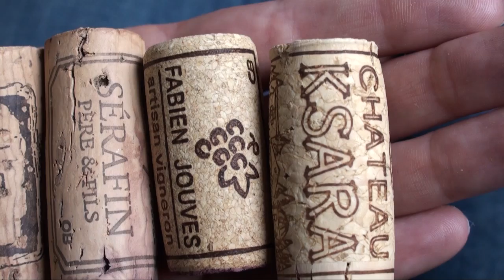Au coeur du Bouchon de liège : Ep1, la récolte du chêne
Petite vidéo sur la récolte des chênes lièges.